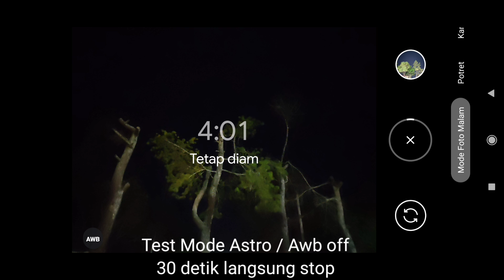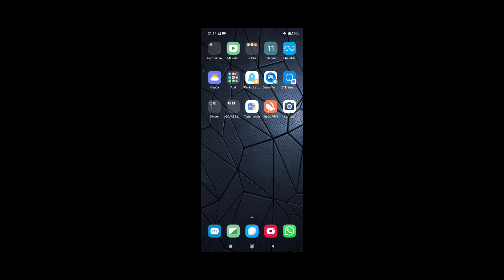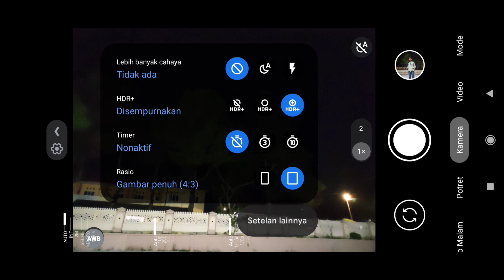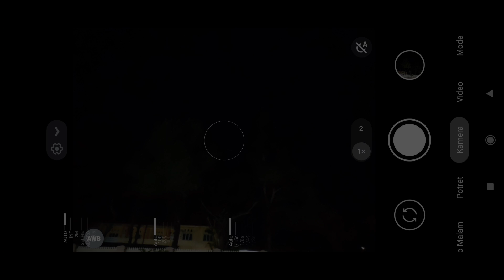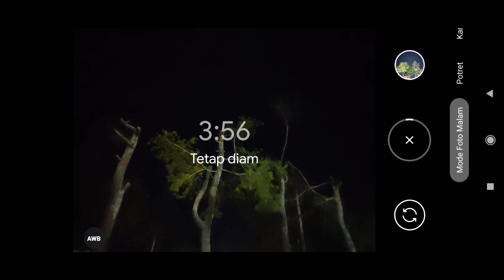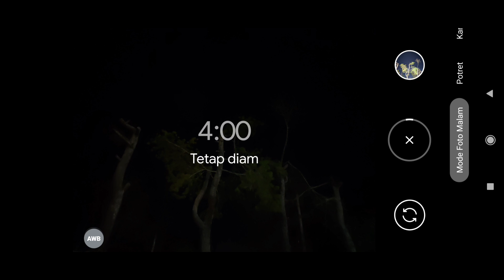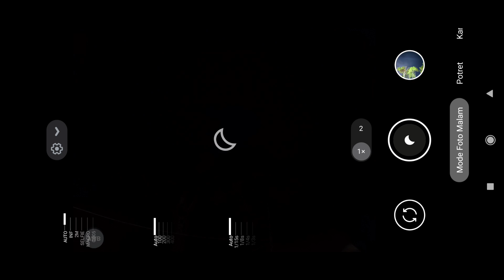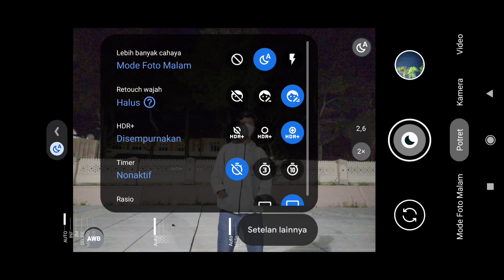TERBARU🔥 CONFIG SUPER LEICA GCAM SHAMIM 8.4 , TERBAIK MALAM DAN SIANG | SUPPORT BANYAK HP ANDROID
TERBARU‼️ CONFIG SUPER LEICA GCAM SHAMIM 8.4 PIXEL 6 PRO CAMERA M0D , CONFIG TERBAIK MALAM DAN SIANG  | SUPPORT BANYAK HP ANDROID

Gcam ini sudah FULL MANUAL MODE , Manual exposure , manual ISO , Manual Shutter Speed DLL| SUPPORT ULTRAWIDE MACRO , Support Mediatek dan snapdragon android 10/11/12

Bagi yang belum paham cara masang config nya, bisa setting sendiri seperti di dalam video ✔

TES DEVICE
📱POCO M3
📱REDMI NOTE 11 (AWB ON)
⚠️Untuk hp lain silahkan di coba aja ⚠️

Simpan File Config nya di Folder Gcam / Config 8.4‼️

note : PASSWORD ADA DI MENIT 4-11 hanya muncul 4 detik , Akan muncul 2 kali

 ( Password Config Ada di bagian tengah bawah Video muncul hanya 4 detik )